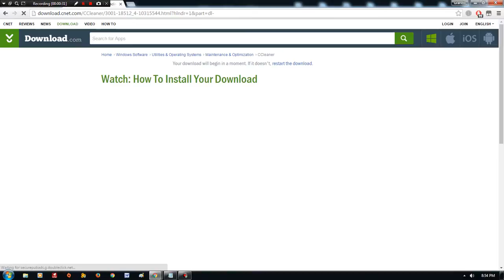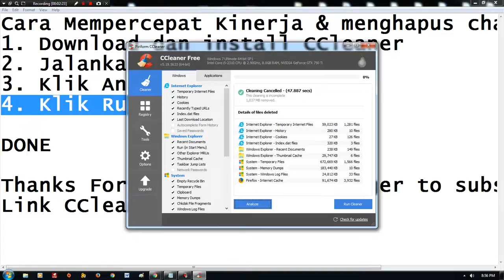Cara Mempercepat Kinerja & Menghapus Chace Komputer